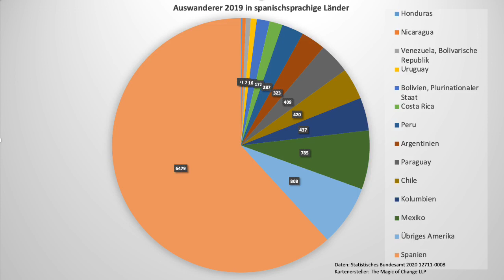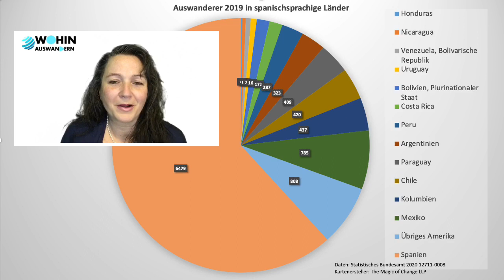Wohin wandern die meisten Deutschen aus - spanischsprachige Länder - auswandern aus Deutschland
In welche spanischsprachige Länder wandern die meisten Deutschen aus?
Das statistische Bundesamt veröffentlicht einmal im Jahr die Zahlen der Auswanderer und Rückwanderer. Diese Daten haben wir aufbereitet.

Tabelle Dort nach 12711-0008 suchen

Wohin auswandern? Lebe Deinen Traum!

Telegram Gruppe

Lia

Suchst Du noch ein deutsches Girokonto, das Du weltweit gut und günstig nutzen kannst? Sehr viele Auswanderer (und wir) nutzen das DKB Konto, weil man als Aktivkunde seitens der DKB auch keine Gebühren bei Abhebungen am Geldautomaten außerhalb Europas hat.

Möchtest Du günstig Geld ins Ausland transferieren? Wir nutzen Transferwise.

Wenn Du Dich im Ausland aufhältst kannst Du die Briefe mit den Dokumenten auch in ein Postfach schicken, dass die Briefe für Dich einscannt und weiter schickt.
an!

Mit CAYA kannst Du Deine Post online empfangen und bearbeiten. Wir nutzen es und können es empfehlen. Wenn Du den Code " ck8uc6wzj1ymn0f93av8zg9ef " bei der Registrierung angibst, kannst Du CAYA einen Monat lang kostenfrei nutzen.
CAYA ist eine echte Erleichterung im Alltag. Versuch es!

Möchtest Du mehr über unser Leben (Lia und Cris, die Macher dieses Kanals) in Paraguay erfahren?

Dankeschön Google Maps maps.google.com für die zur Verfügung gestellten Karten